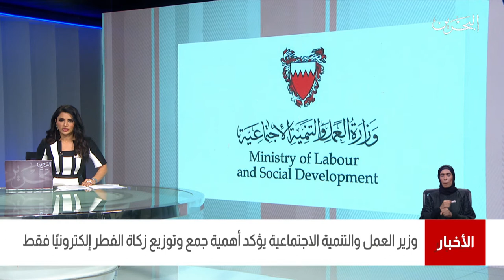البحرين مركز الأخبار : وزير العمل والتنمية الإجتماعية يؤكد أهمية جمع وتوزيع زكاة الفطر إلكترونياً